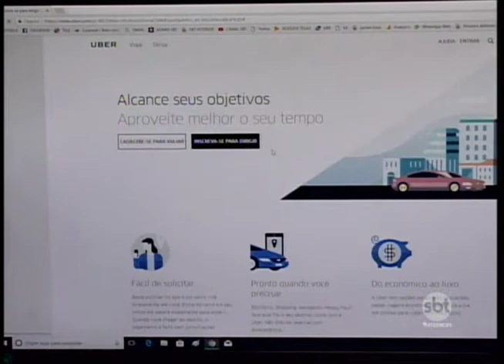Chegada de Uber a Araçatuba preocupa taxistas